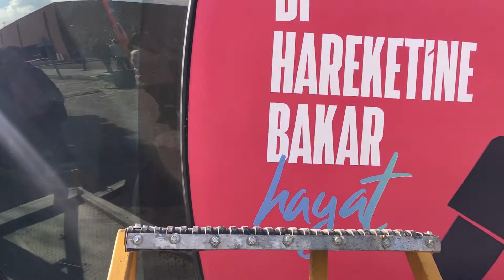Kemerle hayata bağlanın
Isparta Jandarma Komutanlığı Trafik Timleri emniyet kemerinin önemini uygulamalı anlattı